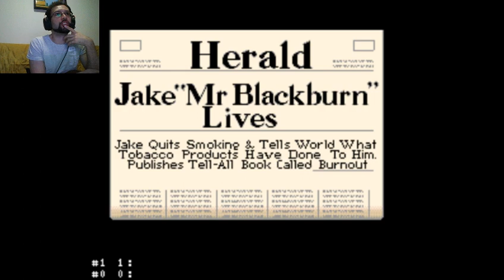008 Rex Ronan: Experimental Surgeon - Brain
E aí pessoal, blz? Estava eu vasculhando o vasto acervo de jogos do Snes, quando encontro um jogo bastante curioso: Rex Ronan: Experimental Surgeon. A história é a seguinte: Jake Westboro é um homem que tem tudo: uma esposa, uma criança e uma casa nos subúrbios. Ele também tem um emprego na Blackburn Tobacco Company (uma grande Companhia de Cigarros). Como resultado de uma vida fumando cigarros desde os 15 anos, Jake está morrendo por conta dos efeitos do tabaco que ele tanto comercializou. O jogador deve ajudar o cirurgião Rex Ronan usando uma tecnologia para ficar com um tamanho microscópico e viajar dentro do corpo de Jake e remover alcatrão, nicotina, células pré-cancerígenas e outros riscos à saúde que estão impedindo Jake de falar ao mundo sobre os perigos do tabaco. Para complicar a vida de Rex, microbots foram inseridos no corpo de Jake pela empresa de tabaco, para evitar que Rex tenha sucesso no seu objetivo.
Como já deu para perceber, este jogo trata-se de uma game educativo feito para crianças e adolescentes para advertir sobre os malefícios do tabaco. Cada fase corresponde a uma parte do corpo de Jake e temos que restaurar a saúde dele.